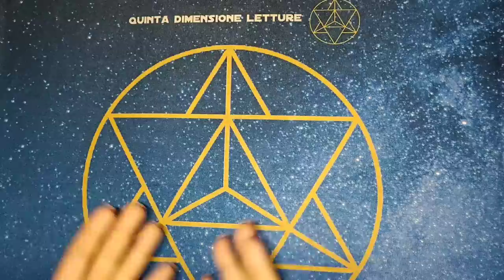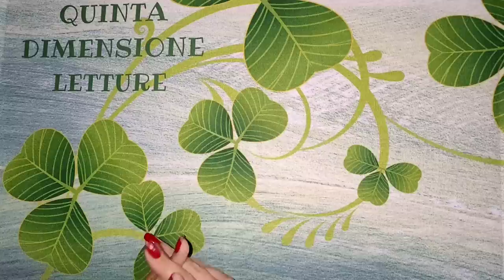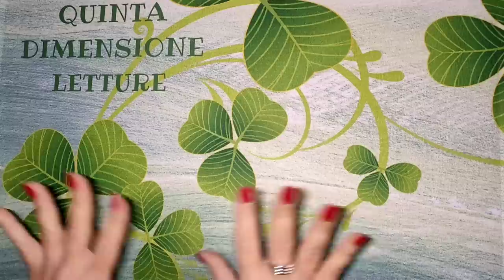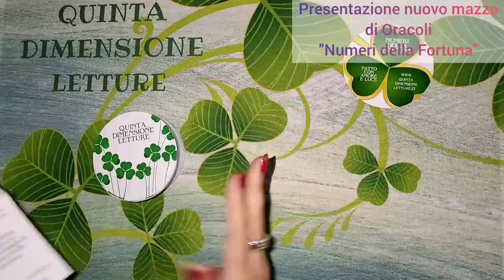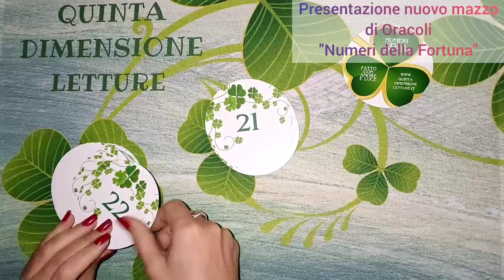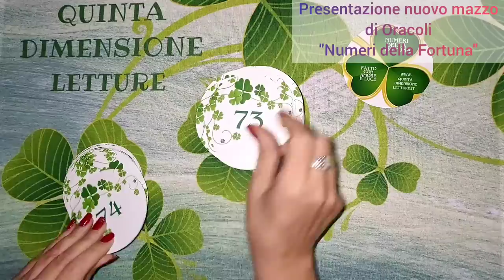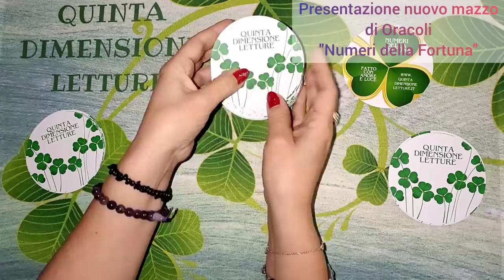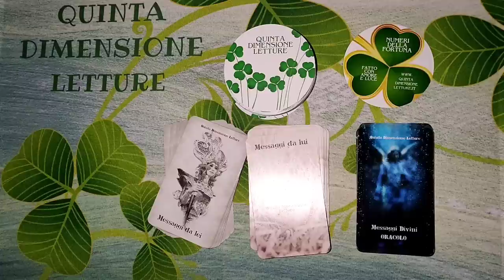🍀Meraviglia! Nuovo mazzo di carte e tovagliette 💝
🍀ORACOLO Numeri della Fortuna e Tovagliette MerKaBa e della Fortuna. Presentazione e spiegazione, segui i link qui sotto per visionare gli articoli presentati in questo video.